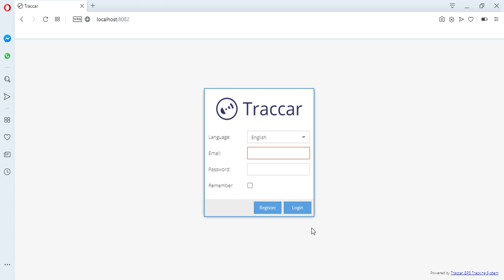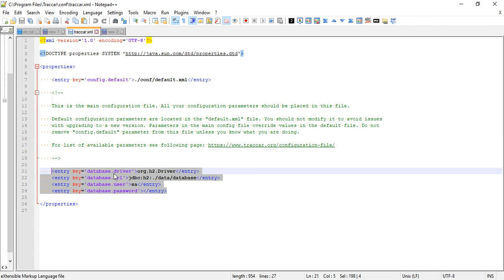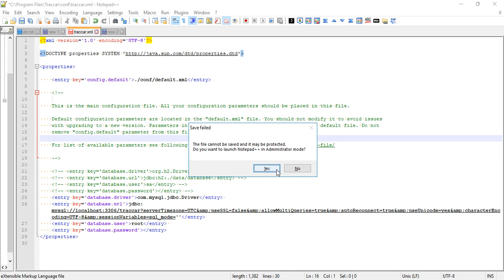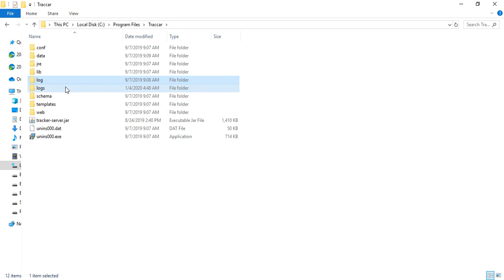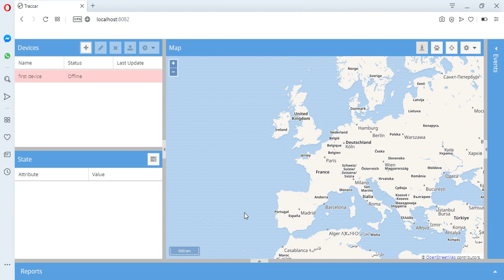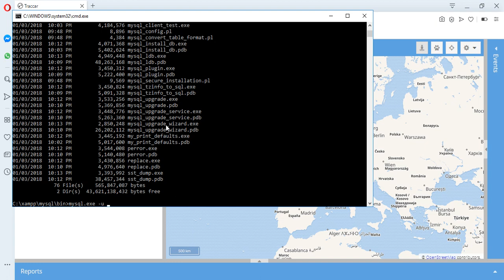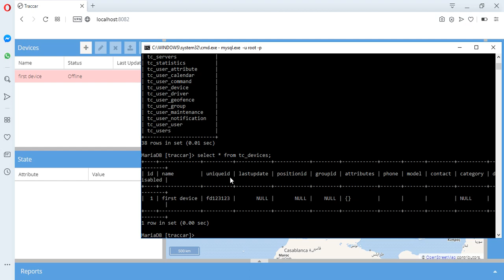Traccar Tutorial - Configure Traccar to Use MySQL Database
In this video you will learn configure Traccar using non default database in this case is MySQL in Windows

If you want to do the private session, you can book that in

For private session, you need to invest 20$ per hour or 200K IDR. Submit your reservation first and i will respond whether i make the session with topic that you chose or not.

I am looking forward in our next private consultation session.